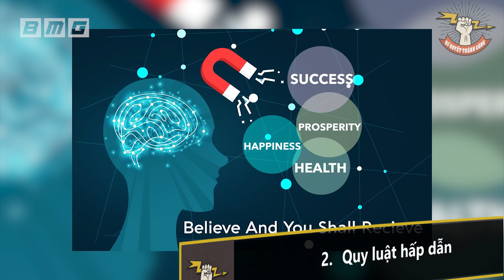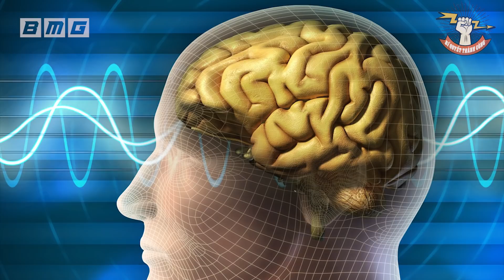BẤT LUẬN Già Hay Trẻ Muốn Thành Công Và Giàu Có Thì Ai cũng Phải TUÂN THEO 4 Quy Luật Này